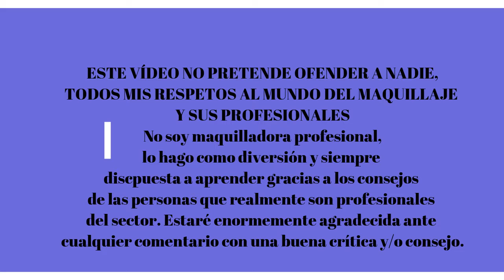MAKEUP HALLOWEEN | Sally Pesadilla Antes de Navidad (Sally Nightmare Before Christmas)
Hola Chingus!
En este vídeo os explicamos un poco cómo Quel realizó el maquillaje de Sally que Lau llevaba en el especial Halloween.
Siempre decir que Quel no és maquilladora profesional, lo hace porque le gusta, se divierte y poco a poco va aprendiendo más de forma autodidacta y con la ayuda de personas que sí son profesionales y van dando algunos consejos.
Si te dedicas al mundo del maquillaje, por favor no juzgues mal, comenta consejos, opiniones, críticas constructivas, nos encantaría poder mejorar gracias a tí.